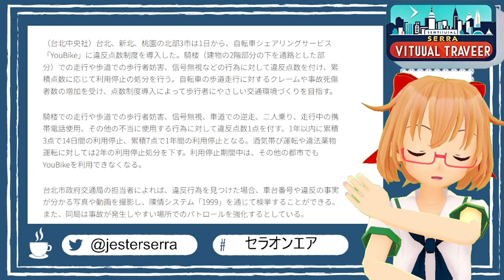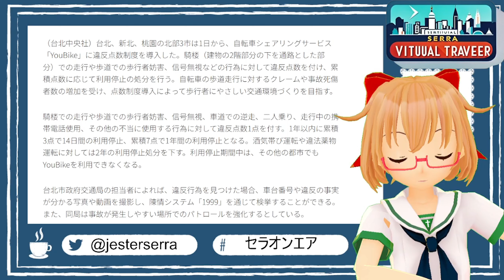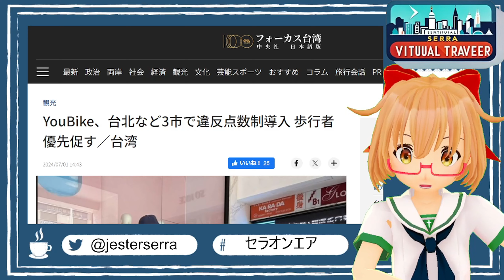【緊急】Youbikeの違反取締強化開始【台湾旅行】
7/1からYoubike乗車中の交通違反への取り締まりが強化されたらしいです
参照記事